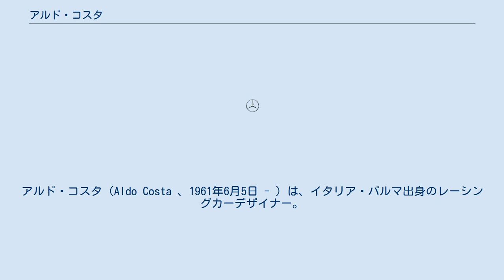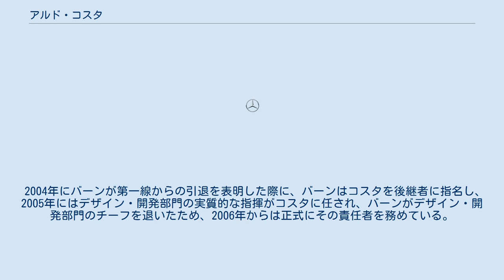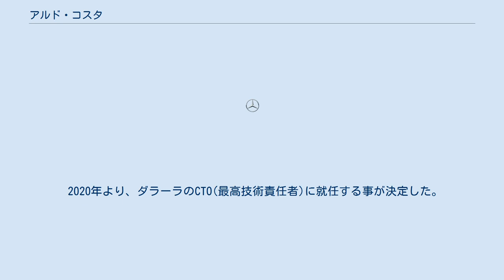アルド・コスタ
アルド・コスタ（Aldo Costa 、1961年6月5日 - ）は、イタリア・パルマ出身のレーシングカーデザイナー。
F1のミナルディ、スクーデリア・フェラーリでデザイン・開発部門の責任者（テクニカルディレクター）を務めた。
ミナルディ在籍中はアルデ・コスタとも表記されていた。
 ボローニャ大学で機械工学を学び、この間に、フェラーリチームの開発部門を取材しF1のサスペンション機構についての論文を著した。
 1986年に大学を卒業。
その後、CAD会社のアバースカンパニーで1年半ほど働いていた。
 1988年、27歳の時にミナルディに加入し、チーフデザイナーに就任、その後、同チームのジャコモ・カリーリの後を受けて、1989年から1995年までの長きにわたって、ミナルディでテクニカルディレクターを務めた。
 1995年末にスクーデリア・フェラーリに移籍し、1998年からロリー・バーンの助手としてアシスタントチーフデザイナーを長く務めることとなる。
 2004年にバーンが第一線からの引退を表明した際に、バーンはコスタを後継者に指名し、2005年にはデザイン・開発部門の実質的な指揮がコスタに任され、バーンがデザイン・開発部門のチーフを退いたため、2006年からは正式にその責任者を務めている。
 2011年5月、モナコGP後にテクニカルディレクター職の解任とフェラーリ市販車部門への異動が決定した。
7月には合意の元にフェラーリから退社することも発表された。
 2012年より、メルセデスGPのエンジニアリング・ディレクターに就任することが決定した。
 2020年より、ダラーラのCTO(最高技術責任者)に就任する事が決定した。
 ^ アルド・コスタ、フェラーリの市販車部門に異動 F1-Gate.com 2011年6月2日付 ^ アルド・コスタ、フェラーリを退職 F1-Gate.com 2011年7月21日付 ^ メルセデスGP、アルド・コスタとジェフ・ウィリスの加入を発表 F1-Gate.com 2011年9月30日付 ^ メルセデス躍進の立役者、アルド・コスタが離脱。
ダラーラCTOに就任へ motorsport.com 2019年9月10日付